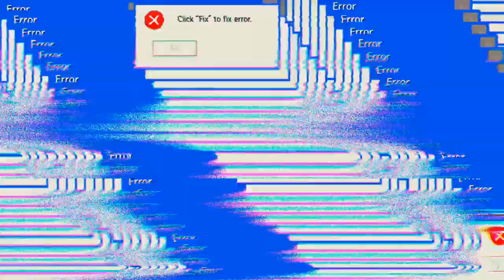Eine so gute Runde und dann verloren 😭😭😭 'Mech Arena'